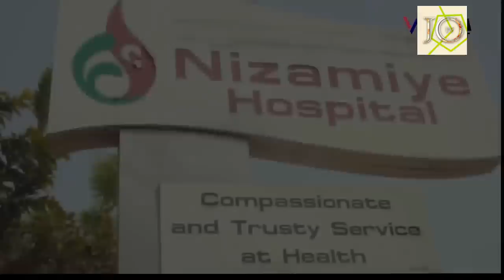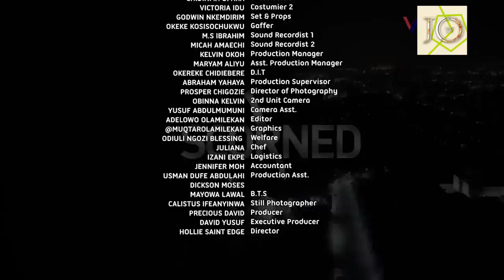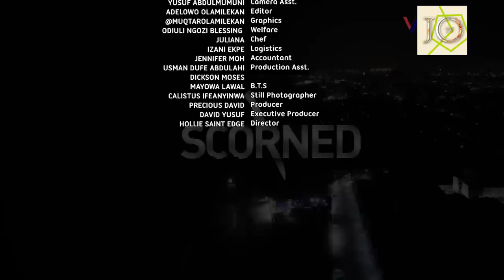I Can't Stop Thinking About Him Ever Since D Very Day D Humble Poor Guy Pick Me Up From D Street-NG